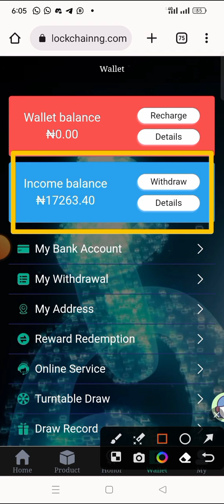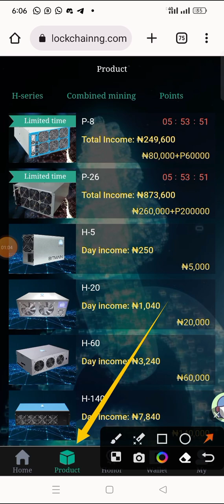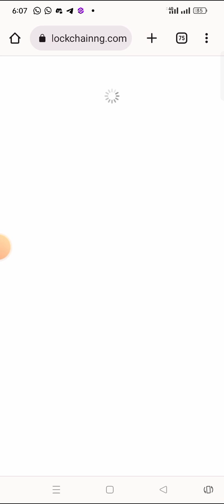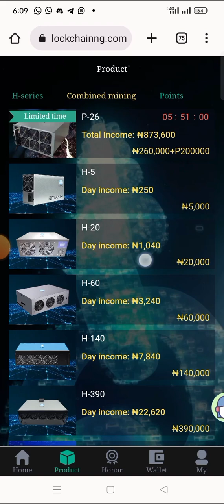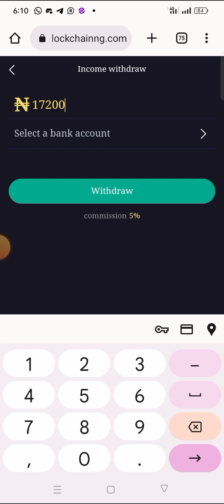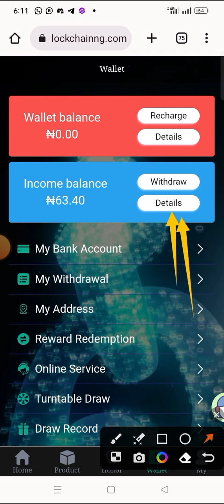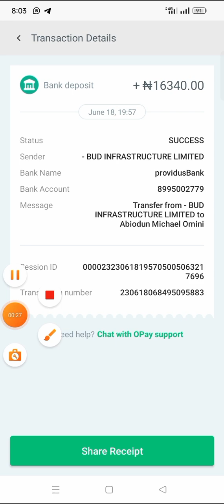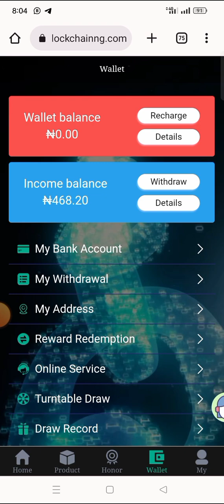Another 16k+ Withdrawal on HiveBlockchainng Investment Without Doing Any Hard Work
NO MORE INCOME YIELD

BUY AND SELL ANY CRYPTO ON THESE EXCHANGE

1. BYBIT EXCHANGE

2. BINANCE EXCHANGE

3. SUPEREX EXCHANGE

4. YELLOWCARD EXCHANGE